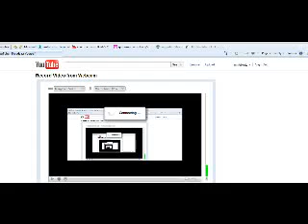portal prelude part 8 crazy gravity